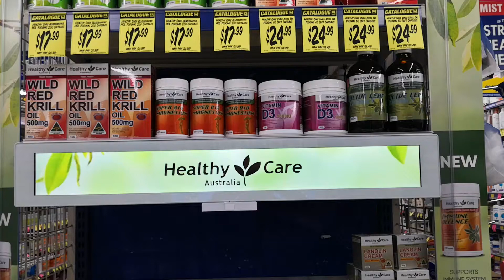WEWISS shelf display lcd 23.1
Can be resizeable!